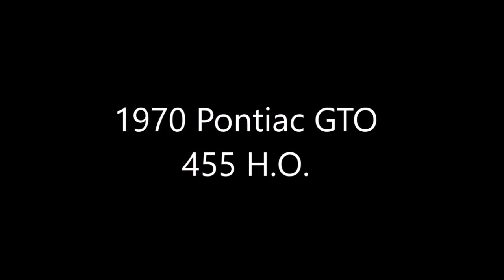HIGH OUTPUT 1970 Pontiac GTO 455 H O Dreamgoatinc Hotrods Customs and Classic Muscle Cars